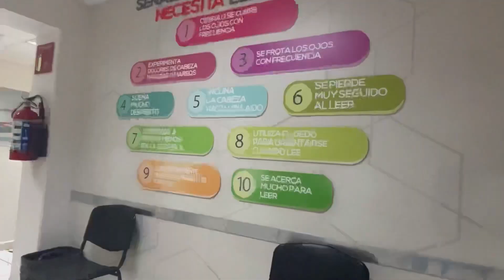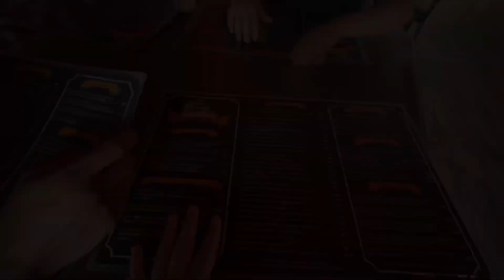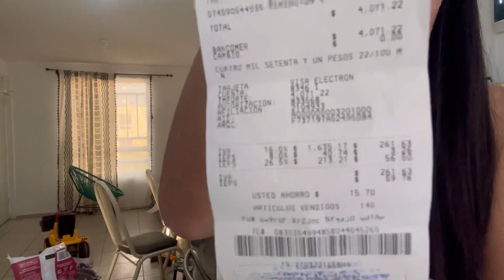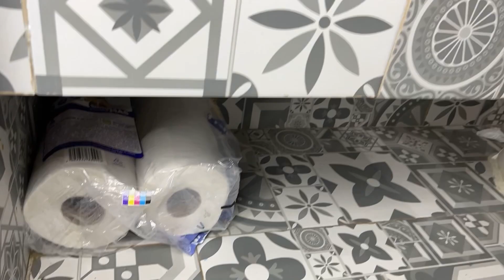La Compra Más Grande Que Hemos Hecho￼ | Organización En Mi Pequeña Casa | Ale G￼arcia ✨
⚡TU SUSCRIPCIÓN ES IMPORTANTE: 🥰❤️🏠

📱Correo electrónico:
(Negocios, business)